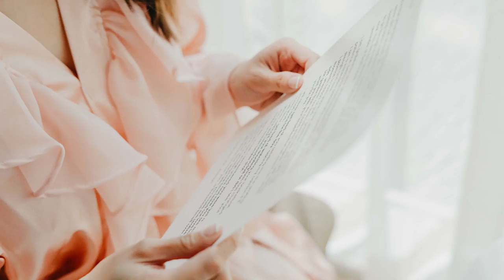Rankin and Jennifer | On Site Wedding Photos by Nice Print Photography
Change Coming - Layup
We Have It All - Marie Hines ft. Zachary David